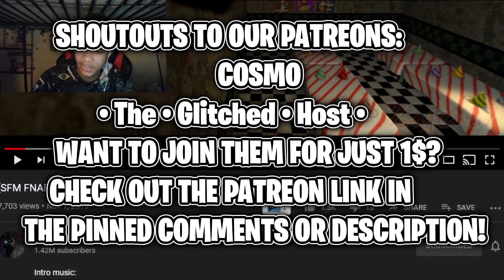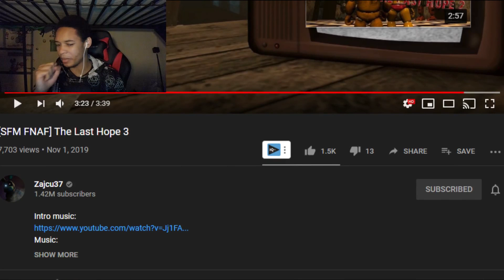[SFM FNAF] The Last Hope 3 REACTION || TOY CHICA GOT BODIED!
[SFM FNAF] The Last Hope 3 BY ZAJCU37 IS TODAY'S REACTION! THIS TIME AROUND, TOY CHICA GETS BODIED AND CRUSHED AND SOMEHOW STILL MAKES IT TO HER GOAL!